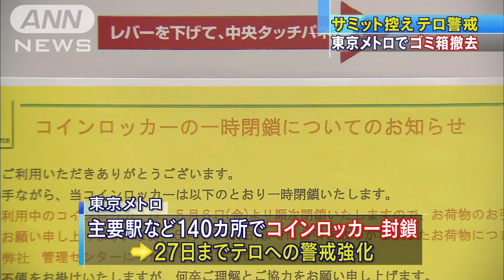サミット来週に控え 東京メトロ全駅でごみ箱撤去(16/05/16)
伊勢志摩サミットを来週に控え、東京メトロのすべての駅でごみ箱を撤去するなど、テロへの警戒を強めています。　東京メトロは16日の始発までに、170の駅すべてでごみ箱を撤去します。